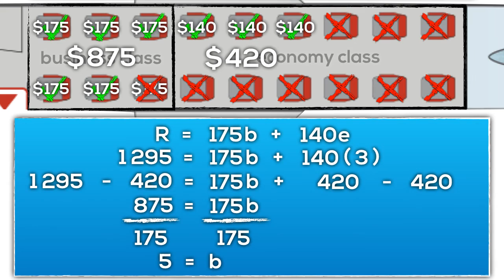Airplane Task Extensions - Substituting Values and Solving Equations Part 2 [SILENT SOLUTION]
This animation is a silent solution to go along with the algebra extensions to the Airplane 3 Act Math Task. In this video, we substitute values into a linear equation to solve for an unknown by isolating the dependent variable.